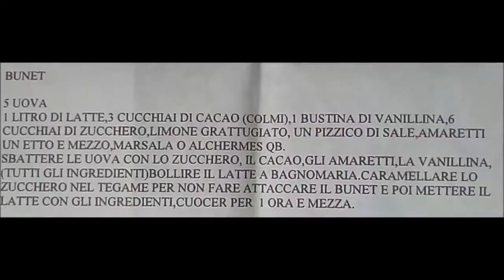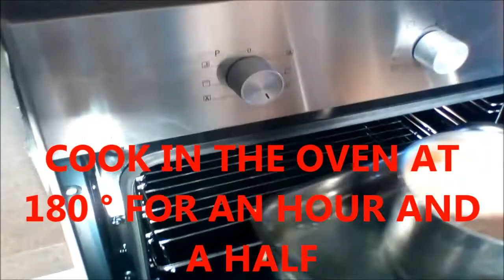Grandma Gentile's recipe for bonèt. LA RICETTA DEL Bonèt DI NONNA GENTILE.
Nonna Gentile era una mia carissima vicina di casa, originaria di un piccolo paese della provincia di Alba in Piemonte.  Sono stata molto fortunata nel conoscere questa signora dai modi molto cordiali molto ben educata. Una signora di gran classe! Lei preparava i dolci delle antiche tradizioni del Piemonte poi ci incontravamo sulla terrazza per bere un caffè e portava una bella fetta del dolce bonèt fatto in casa. Nonna Gentile mi insegnò a fare molti dolci tra cui questo famoso bonèt ed ora io pubblico la sua ricetta per ricordarmi sempre di lei. Gentile è volata in cielo lasciandomi un grande vuoto, resterà sempre nel mio cuore il suo ricordo.
Nonna Gentile was a very dear neighbor of mine, originally from a small town in the province of Alba in Piedmont. I was very lucky to meet this very friendly and well mannered lady. A lady of great class! She prepared the desserts of the ancient traditions of Piedmont then we met on the terrace to have a coffee and brought a nice slice of the homemade bonèt cake. Nonna Gentile taught me to make many desserts including this famous bonèt and now I publish her recipe to always remember her. Gentile flew to heaven leaving me a great void, her memory will always remain in my heart.